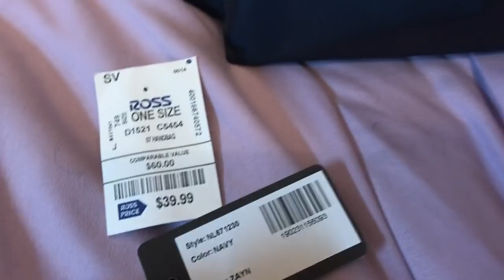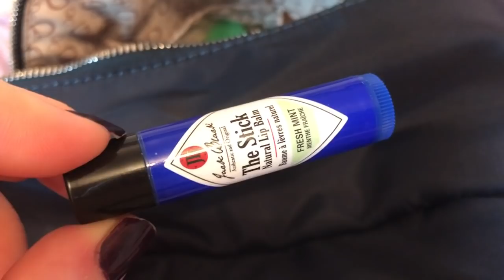What's in my Zayn Guess Backpack Purse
Hope y'all enjoy my video :) I LOVE this Guess backpack!